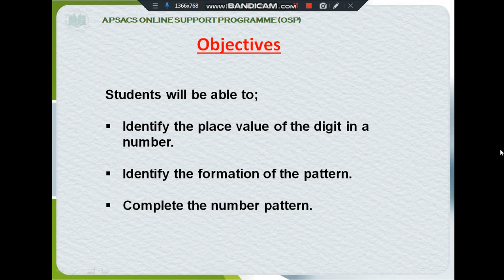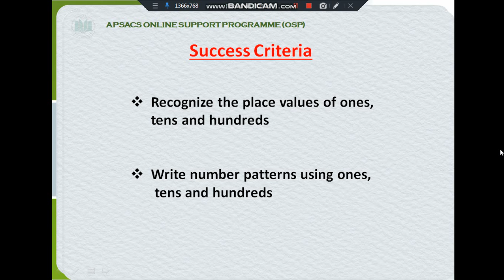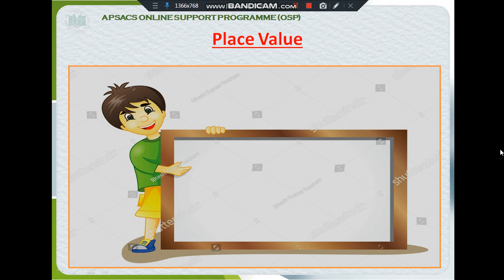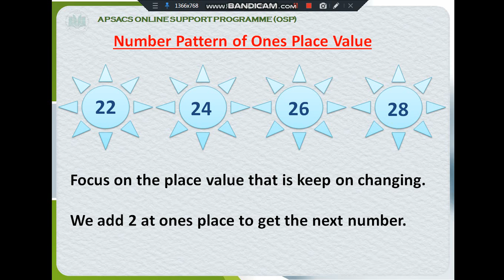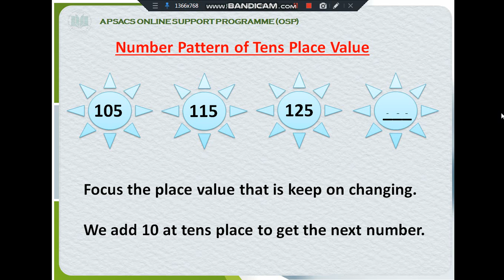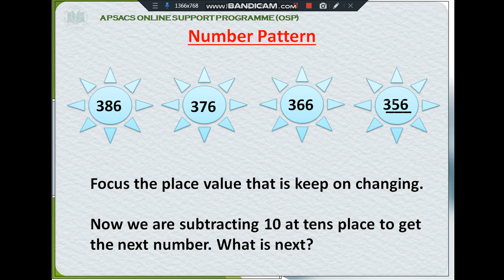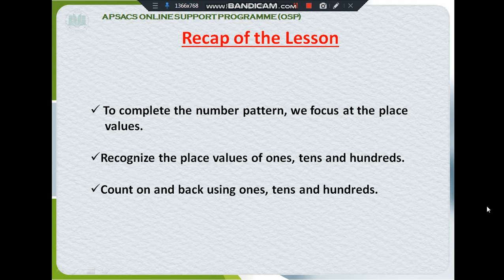Week 18 Maths Class 2